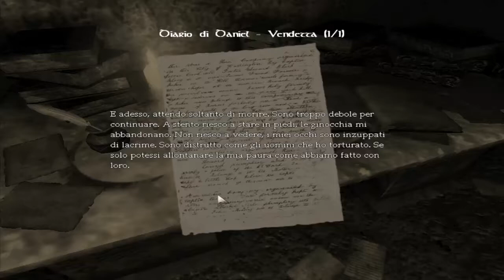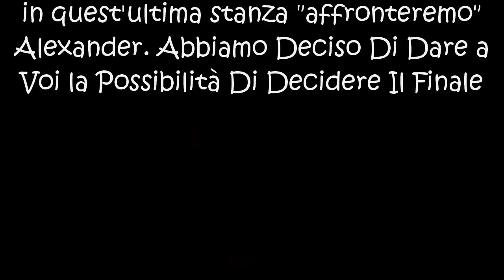Amnesia -The Dark Descent [ep20](Con TheBloodGamerz) Uniamo I Frammenti Della Sfera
Canzone Utilizzata Per La Intro: JoshWoodward-OW-NoVox-03-IllBeRightBehindYouJosephine